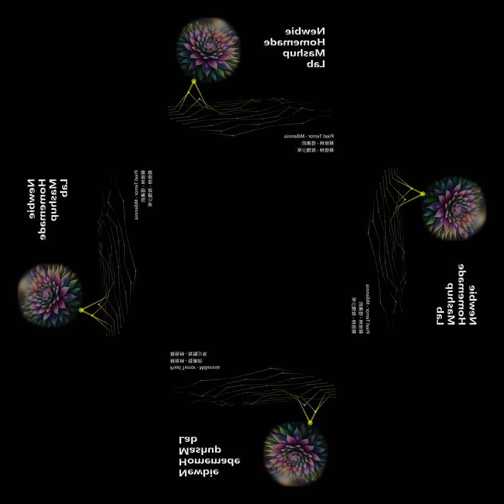[mashup reuse] Pixel Terror - Millennia X 蔡依林 - 怪美的 X 蔡依林 - 玫瑰少年